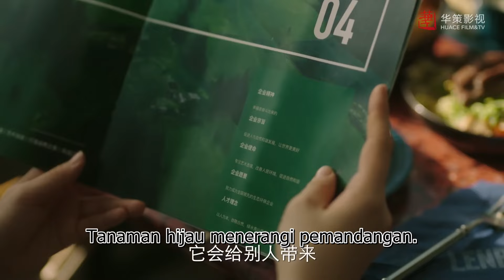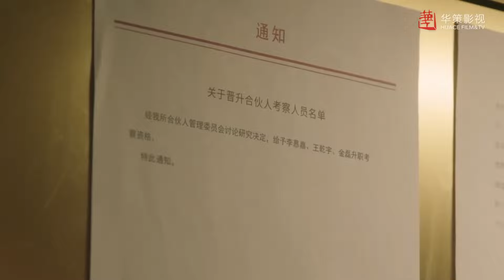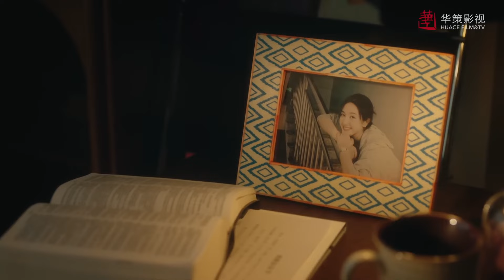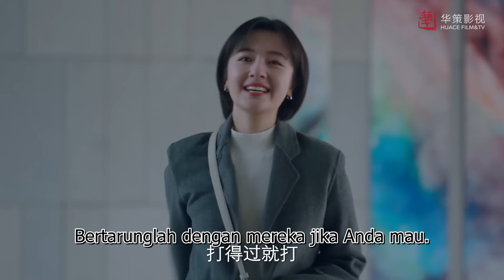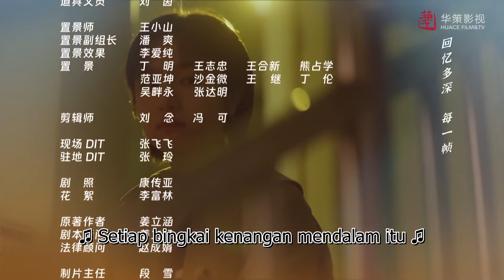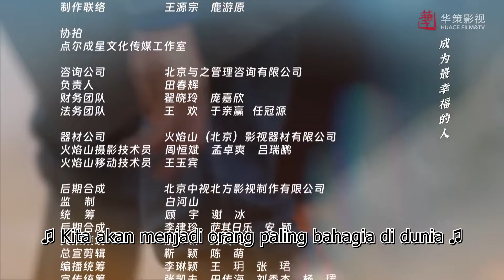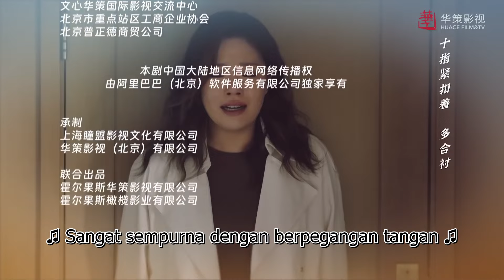Jalan menuju matahari terbit 31丨Drama terbaru tahun 2023 yang paling direkomendasi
Bercerita tentang dua gadis yang lahir pada 1980-an, Li Mujia dan Tian Rong, jauh-jauh berjuang ke kota besar setelah lulus, saling membantu, menghadapi berbagai kemunduran, dan akhirnya menemukan apa yang mereka impikan.